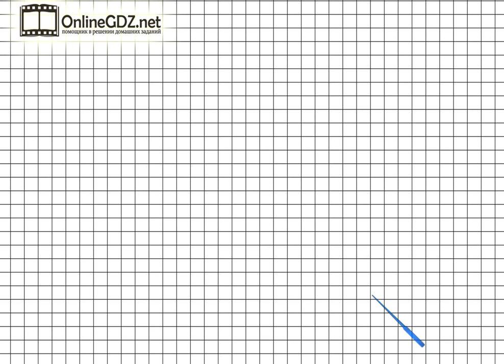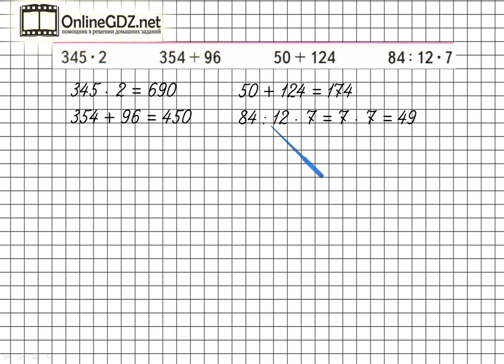Страница 90 Задание внизу – Математика 3 класс (Моро) Часть 2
Для того чтобы выполнить задание внизу страницы 90, вы должны уметь выполнять сложение и вычитание чисел, умножение и деление чисел. После просмотра нашего видео, это задание сможете выполнить за 1 – 2 минуты.